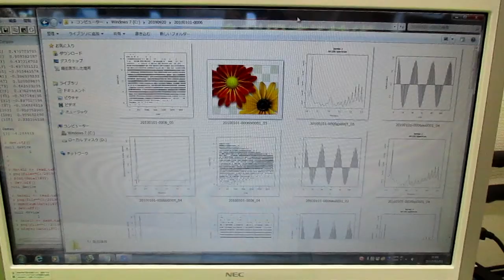超音波技術（多変量自己回帰モデルによるフィードバック解析） ultrasonic-labo